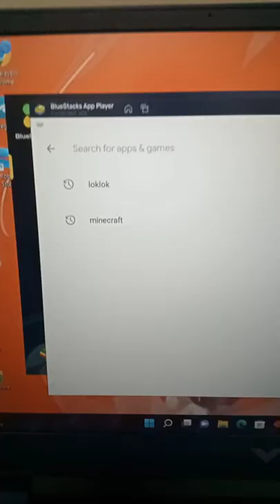Animate Stick Nodes on Laptop